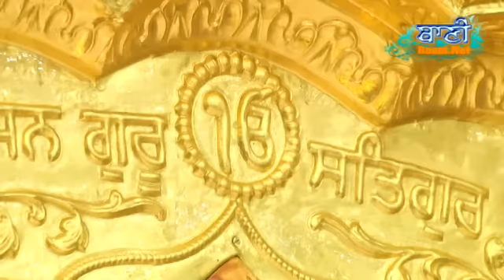Bhai Balwinder SinghJi Rangila At Mahavir Nagar On 22 Dec 2016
Bhai Balwinder SinghJi Rangila At Mahavir Nagar On 22 Dec 2016-Sikh Gurbani Kirtan - Live Broadcasting